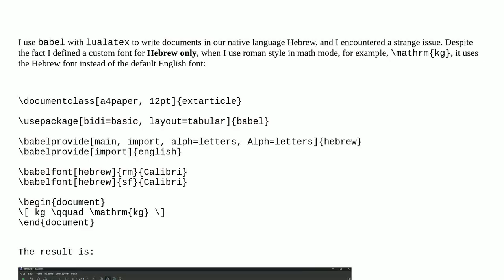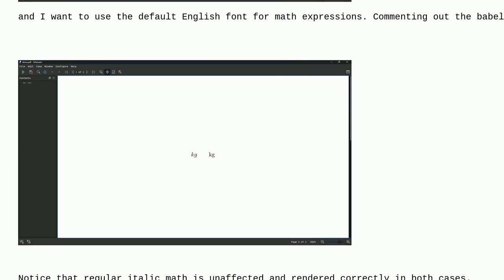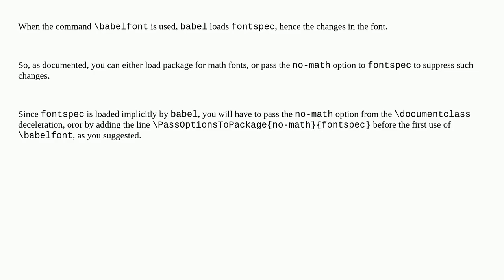Tex: Babel uses the wrong font for roman math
Babel uses the wrong font for roman math

A special thanks goes out to the community

  babel fonts hebrew